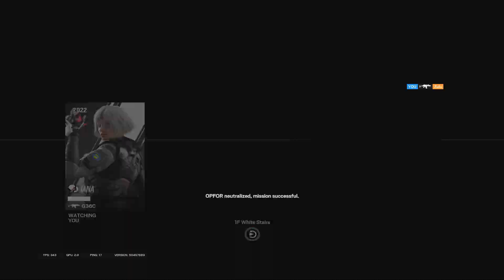Siege, But I have a 2.8 KD...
Gear :
Mouse : Wireless ZA13C
Keyboard : SteelSeries Apex PRO TKL
Headset : HyperX Cloud 2
Monitor : ASUS ROG Swift PG259QNR @360Hz

everything on low except medium shadow quality.
Anti-aliasing : OFF
Aspect Ratio : 3:2
FOV : 90

Sensitivity :
H/V: 12
ADS
1.0x: 40
1.5x: 50
2.0x: 65
2.5x: 75
Multiplier: Default
DPI: 400